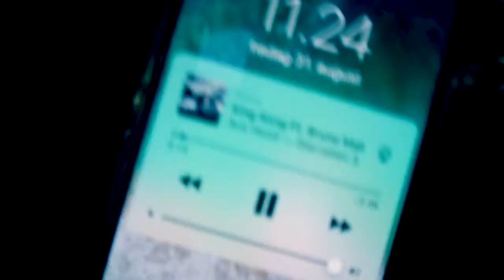Få den TRICEPS BRO!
Få hjælp med kost og træning.

🎥 IG sixpacksander
 👻snapchat marcsander

"The best time to plant a tree was 20 year ago, the second best time is NOW.."